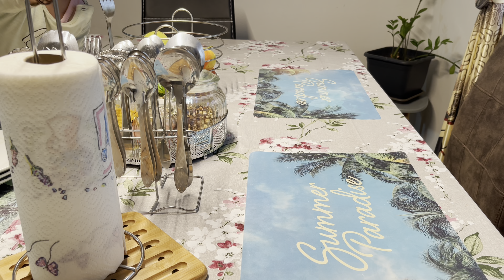Special Dawat Vlog | Sab Ko Khush Karny Wali Dawat - Chiken Karahi - Mutton Pulao - Chicken Rost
My Ring Light 👇👇